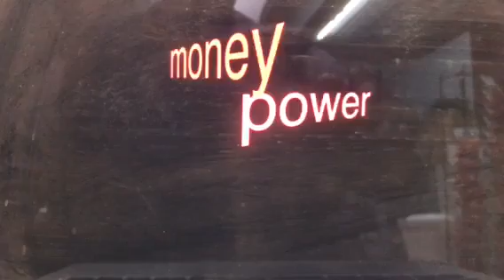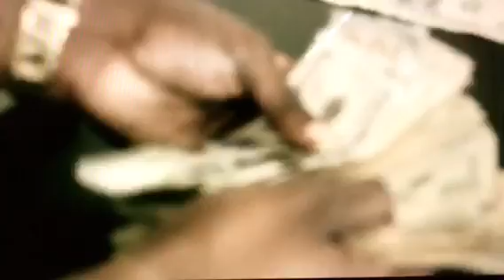movieteaser oneshot themovietrailer